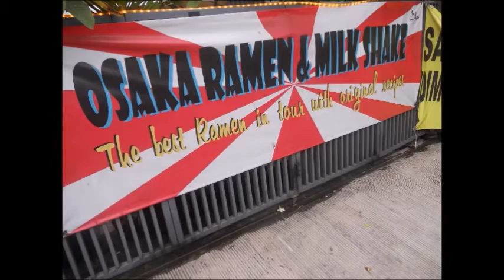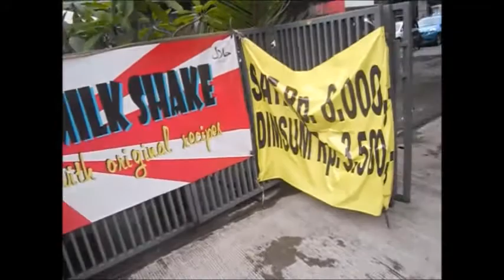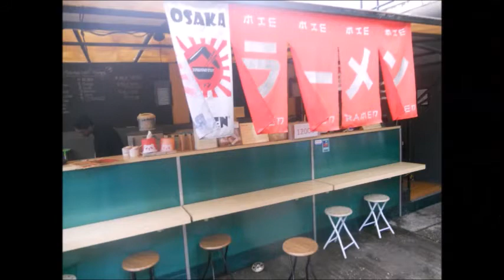Ramen Osaka Jakarta Timur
Outlet Ramen Sideways Highway Street